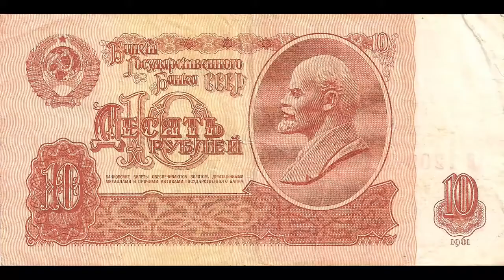Lenin - nagrania , zdjęcia (kolorowe) (HD 720p)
Ленин - записи, фото (разноцветные) (HD 720p)
Lenin - recordings, photos (colorful) (HD 720p)
Lenin - Aufnahmen, Fotos (bunt) (HD 720p)
Ленін - записи, фотографії (барвисті) (HD 720p)
Ленін - запісы, фотаздымкі (маляўнічыя) (HD 720p)
Leninas - įrašai, nuotraukos (spalvingi) (HD 720p)